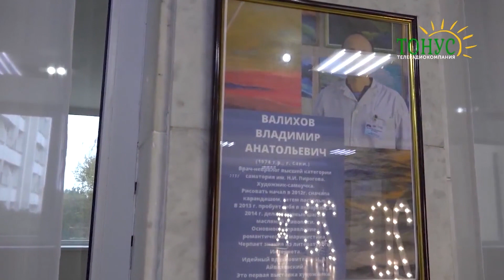Новости Тонус Открытие художественной выставки Валихова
Сегодня в выпуске Новостей 18 декабря:
- В санатории им. Н.И. Пирогова открылась выставка талантливого врача-невролога...
Об этих и других событиях города Саки и Республики Крым смотрите далее в нашем выпуске новостей.